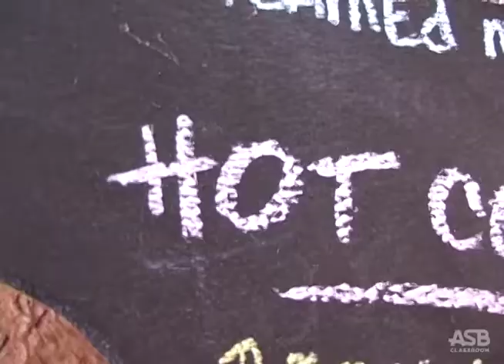The Mudhouse Edits! Mass Media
The name Megan Nutts is not supposed to be taken inappropriately